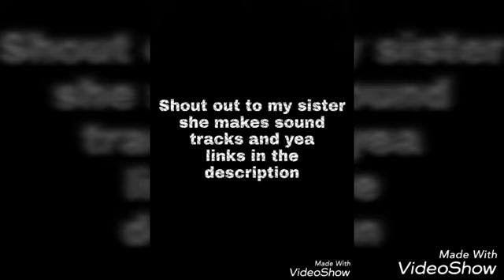*******Links in the description********